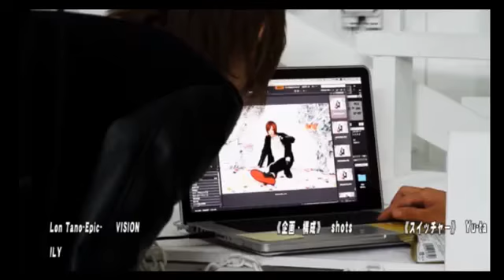筋肉パワーーーーお笑い番組を越えたエンターテイメントを提供するこの放送は要チェック！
【club ROMANCEの海人ナショー】 (16/11/21)

《出演》
海乃海人、智也、緋咲さくら、陸、新、家康

《店舗情報》
ROMANCE(1部)

nico@NIGHT新月曜レギュラー番組
【club ROMANCEの海人ナショー】
日本屈指の圧倒的な知名度を誇るロマンスが満を持してNIGHTTubeに登場！！
歩んできたのは煌びやかなるスター街道…。
ホスト界の王道を行く『ROMANCE』が次なる頂点を目指し挑むのは情報バラエティ番組！『海人ナショー』だ！
メインMCは超絶イケメン王子　海人　が務める！
超有名モデル佐藤歩も在籍する天下のロマンスが再び金字塔を打ち立てる…！！
新たな歴史の目撃者となれ！！！！